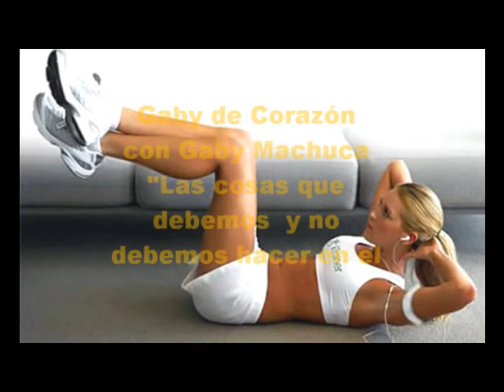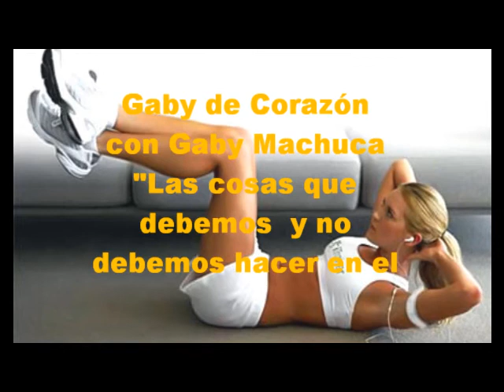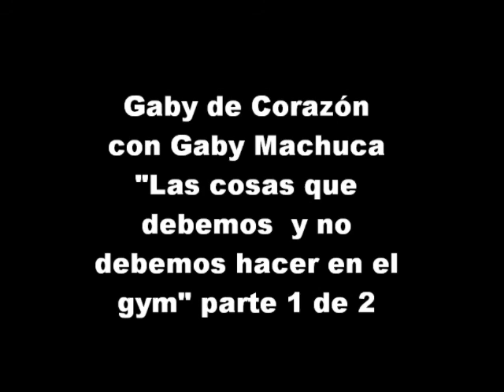Gaby Machuca "Las Cosas Que Debemos Y No Debemos Hacer En El Gym"